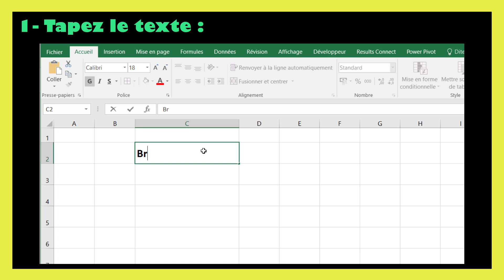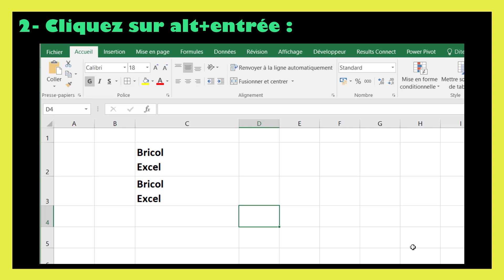Comment faire un retour à la ligne sur Excel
Découvrez notre fichier numérique calendrier 2025 sur Excel ! 📚 Disponible maintenant pour seulement 2€ ! Cliquez ici pour l'acheter

Dans ce tutoriel BricolExcel, nous allons découvrir comment faire un retour à la ligne sur excel, étape par étape. Pour clarifier davantage cette leçon, nous finirons en donnant des exemples sur la manière de comment faire un saut de ligne dans excel.
Pour faire un retour à la ligne dans une cellule Excel, suivez ces étapes détaillées :
Étapes pour Insérer un Retour à la Ligne
1. Ouvrez votre feuille de calcul : Lancez Excel et ouvrez le document contenant la cellule où vous souhaitez insérer un retour à la ligne.
2. Sélectionnez la cellule : Cliquez sur la cellule dans laquelle vous souhaitez ajouter un retour à la ligne.
3. Éditez la cellule : Double-cliquez sur la cellule ou appuyez sur la touche F2 pour entrer en mode d’édition. Vous pouvez aussi cliquer dans la barre de formule en haut.
4. Placez le curseur : Déplacez le curseur à l’endroit précis où vous souhaitez effectuer le retour à la ligne.
5. Insérez le retour à la ligne : Appuyez sur Alt + Entrée. Cela insérera un saut de ligne à l’endroit où se trouve le curseur.
6. Validez la modification : Après avoir inséré le retour à la ligne, appuyez sur Entrée pour valider les modifications.

En regardant cette vidéo de BricolExcel, vous serez capable de faire un retour à la ligne sur excel à la fin.
N'hésitez pas à poser vos questions dans les commentaires sur le sujet " comment faire un saut de ligne sur excel " ou un autre sujet. Je ferai de mon mieux pour répondre à toutes vos questions.
Sujets similaires à " comment faire un retour à la ligne dans excel "